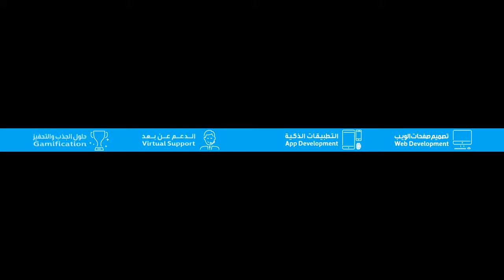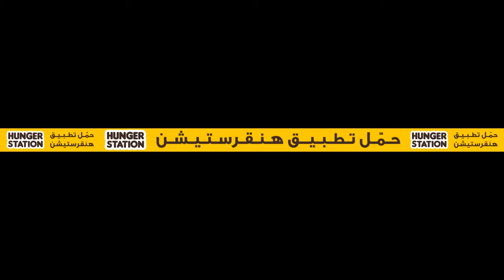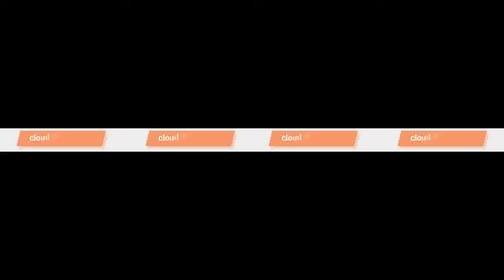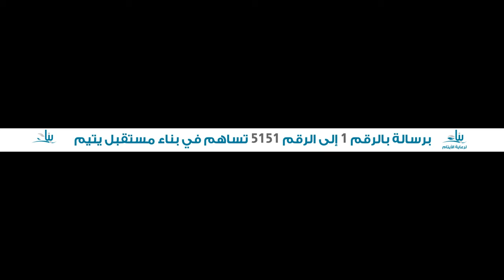Ettifaq x Faiha SPL Feb 10,2018